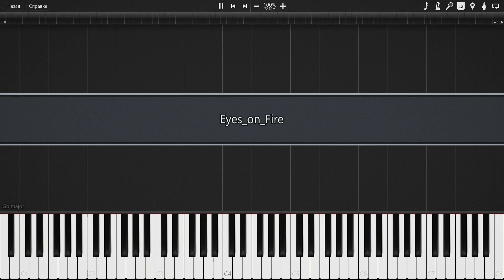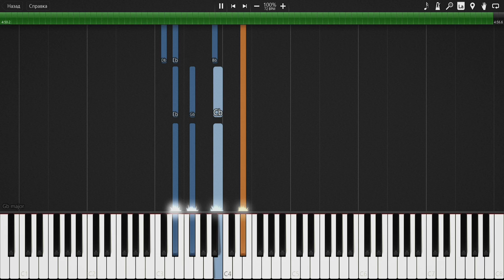Blue Foundation - Eyes on Fire (Piano Tutorial + FREE MIDI) | OST 'Twilight'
Artist: Blue Foundation
Genre: alternative, shoegaze
Key: Eb minor (6 flats: Eb, Db, Cb, Bb, Ab, Gb)
Tempo: 72 beats per minute (andantino)